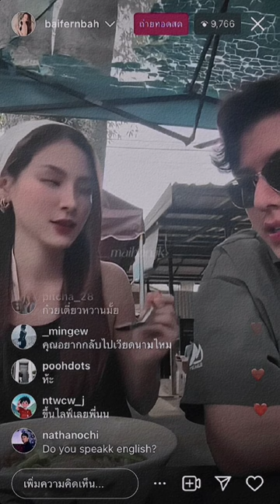Aww~ So Sweet~ 🥰🌿🤍9️⃣